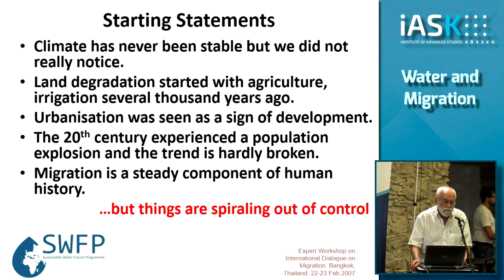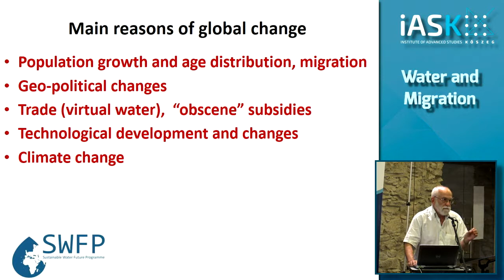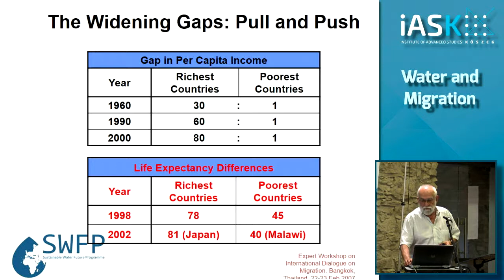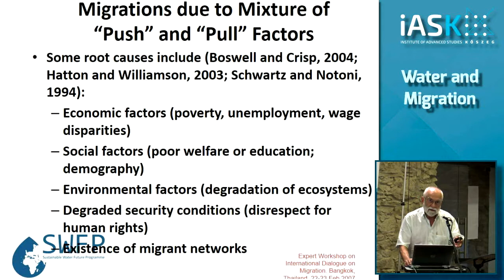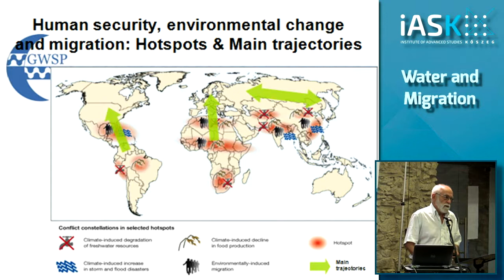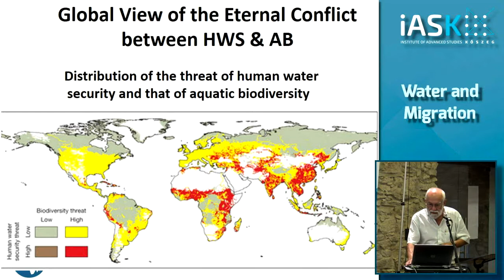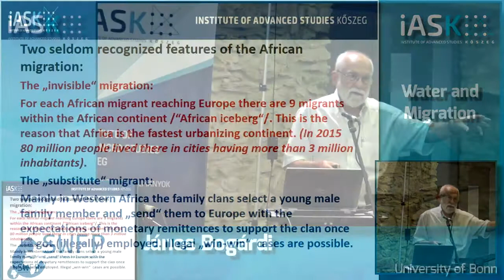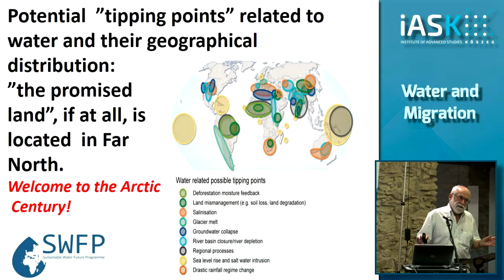Water and Migration in 21st Century by János Bogárdi (University of Bonn)